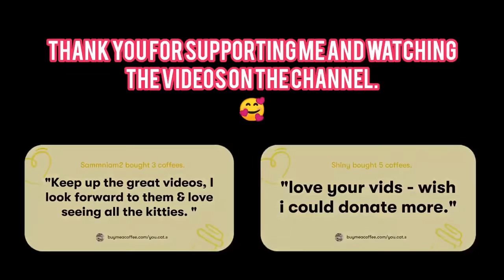😂 Funniest Cats and Dogs Videos 😺🐶 || 🥰😹 Hilarious Animal Compilation №315